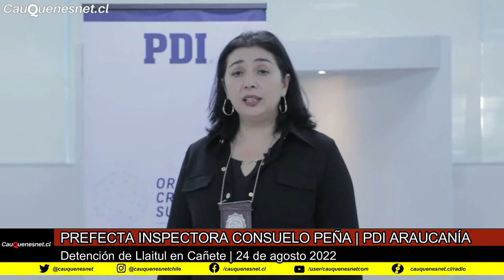AsíPasó: Detención de Héctor Llaitul en Cañete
Las imágenes de la detención del líder de la Coordinadora Arauco Malleco (CAM), Héctor Llaitul, en Cañete en la Provincia de Arauco, Región del Biobío.